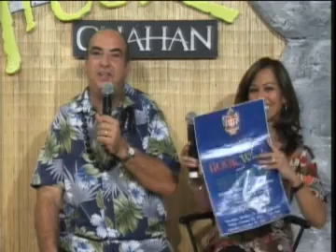EPISODE 5 (NATIBU).wmv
Trina Cruz and Dr. Benji Santiago of Natibu perform on a music video. Episode 5 is hosted by Hank Rice and Caroline Sablan.